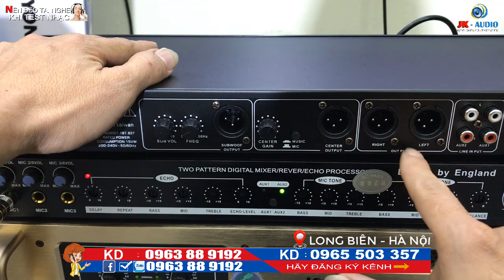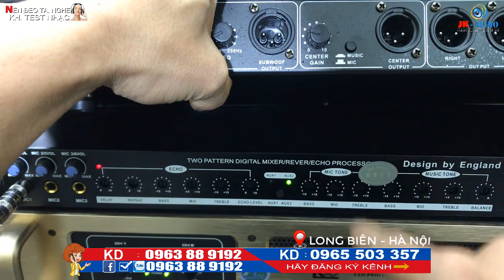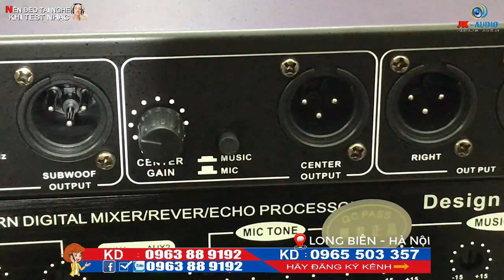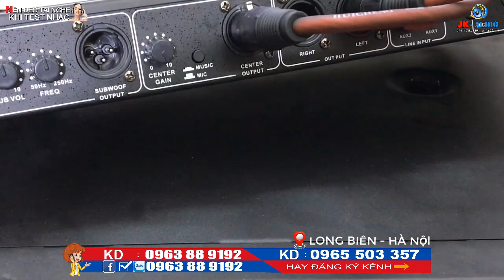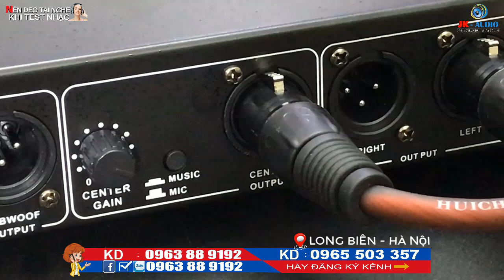[Chia sẻ] Cổng CENTER trên vang Cơ, vang số để làm gì???JK Audio 0963 88 9192 - 0965 503 357